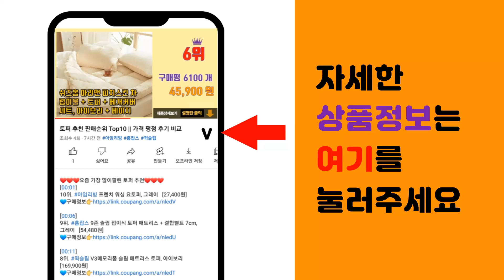슈퍼콜라겐 추천 판매순위 Top10 || 가격 평점 후기 비교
❤️❤️❤️요즘 가장 많이팔린 슈퍼콜라겐 추천❤️❤️❤️

[00:01]
10위. 바이탈뷰티 슈퍼콜라겐 에센스 20p 선물세트, 1세트 [44,730원]

[00:06]
9위. 바이탈뷰티 슈퍼 콜라겐 더블 70일 앰플 최신상품, 더블기획 본품 1개 [172,080원]

[00:11]
8위. 바이탈뷰티 슈퍼 콜라겐 젤리 30일분, 2개, 300g [48,060원]

[00:16]
7위. 네오셀 슈퍼 콜라겐 플러스 씨 360정 [15,100원]

[00:21]
6위. 보뚜 저분자 콜라겐 C, 1개, 180g [13,920원]

[00:26]
5위. 바이탈뷰티 슈퍼 콜라겐 젤리 30일분, 1개, 300g [27,000원]

[00:31]
4위. 바이탈뷰티 슈퍼콜라겐 에센스 2주분, 1개, 350ml [37,960원]

[00:36]
3위. 바이탈뷰티 [바이탈뷰티] 슈퍼콜라겐 45일분(본품 30일+15일분 추가 증정), 1세트, [68,590원]

[00:41]
2위. 바이탈뷰티 슈퍼콜라겐 에센스 28p 4주분, 1개, 700ml [67,380원]

[00:46]
1위. 바이탈뷰티 슈퍼콜라겐 앰플 30일분, 1개, 750ml [48,900원]